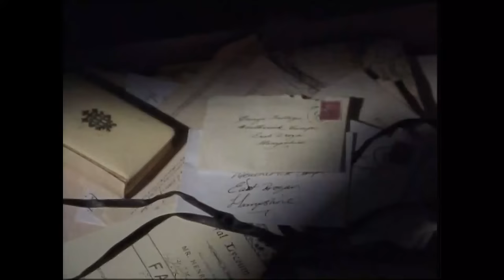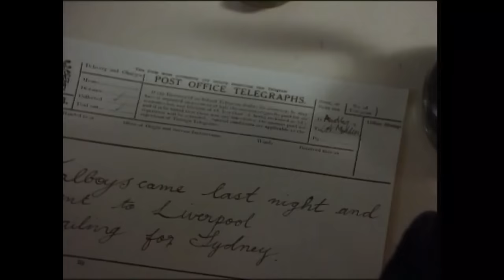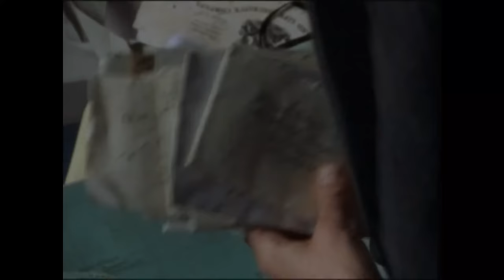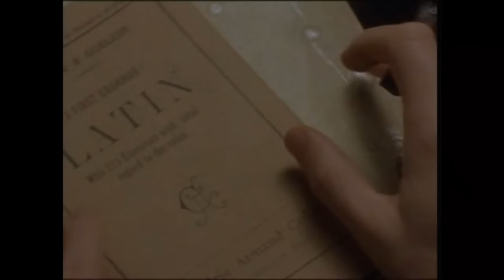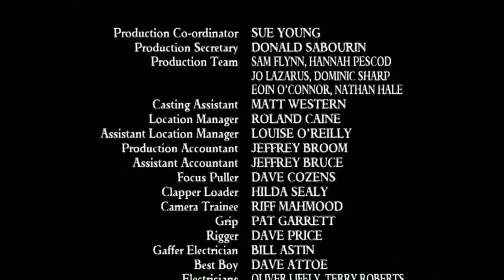Lady Audley’s Secret (2000| HD) Famous Romantic Mystery. Based on novel. Full movie. Drama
Wealthy estate owner sir Michael Audley willingly marries a gold-digger, his only daughter Alicia's governess Lucy née Gray. Sir Michael's dashing, in-living orphaned nephew Robert 'Bob' returns from an Australia gold rush adventure with his new best friend George Talboys, a young father who finds his wife died in their absence. Robert is instantly attracted to Lucy, who buries her past with George by leaving him drowning in a well. Maid Phoebe's boyfriend finds out Lucy's secret and blackmails her. Later Robert comes on the trace of the truth, while accepting to marry Alicia as Michael seems infertile. But after Robert tells Michael, the consequences and the extent of deception exceed their imagination.